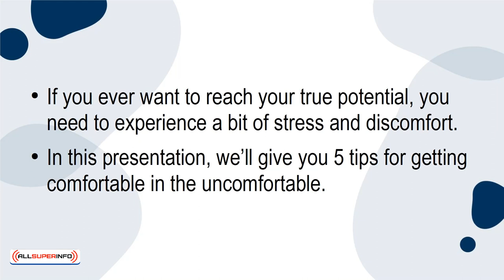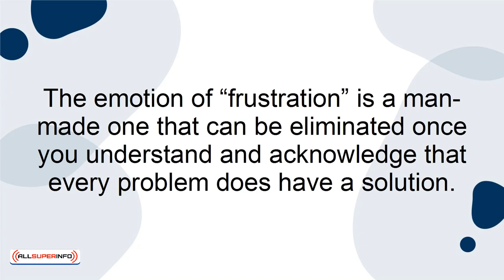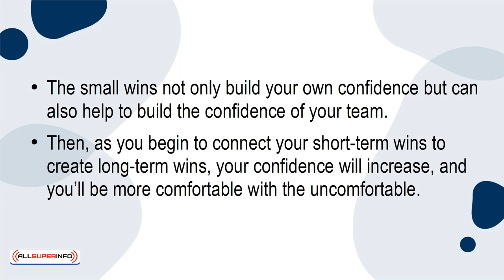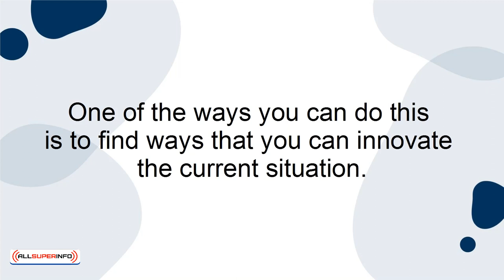03 5 Tips for Getting Comfortable in the Uncomfortable